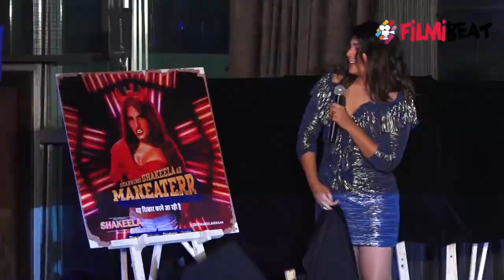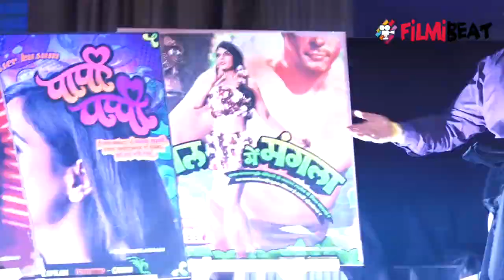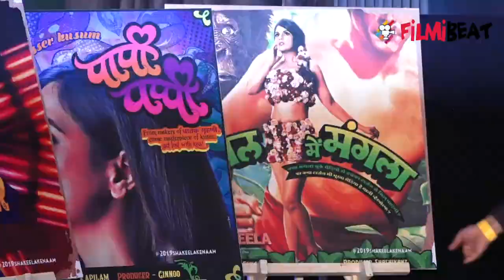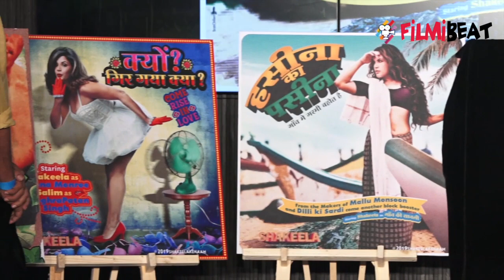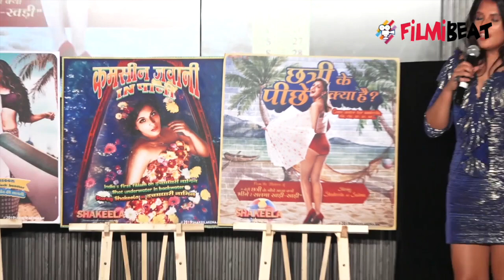Richa Chadda launches Sahkeela's bold calendar: Watch Video |FilmiBeat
Richa Chadda launches Shakeela's bold calendar. She will be seen playing the role of Shakeela in biopic, based on the southern actress of the same name, whose popularity soared after the untimely and tragic demise of Silk Smitha. After several stills, fans lapped up the first poster and calendar of the much-anticipated film Shakeela which is unveiled. Shakeela narrates the rags-to-riches-to-rags story of Shakeela Khan, who ruled south Indian cinema in the ’90s. Watch to know more.